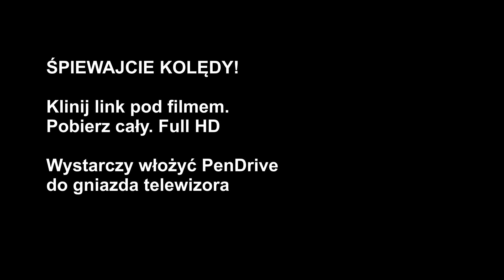Anioł pasterzom mówił. Karaoke Full HD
:: Kliknij, pobierz film FULL HD z tą kolędą. Profesjonalna jakość obrazu i muzyki. Na rodzinne Święta!